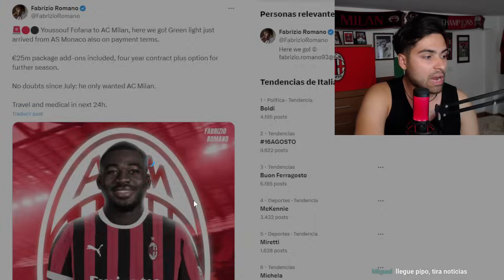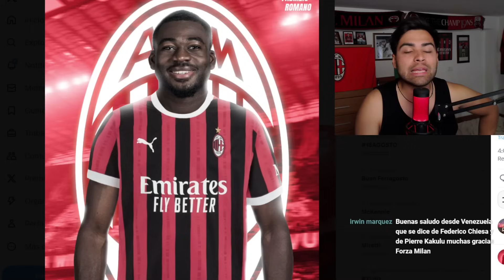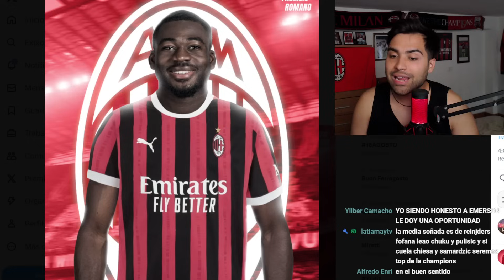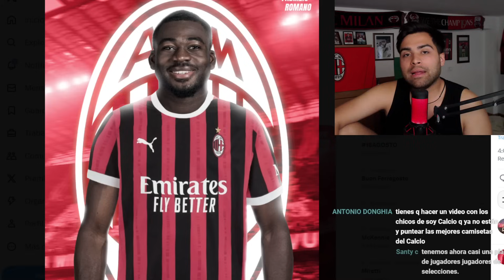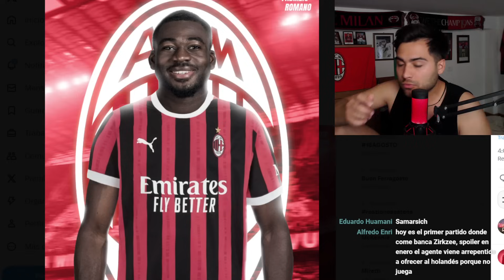🚨FOFANA ES DEL MILAN! SE DIÓ EL FICHAJE MAS COMPLICADO Y DESEADO DE LOS ROSSONERI!🔴⚫️